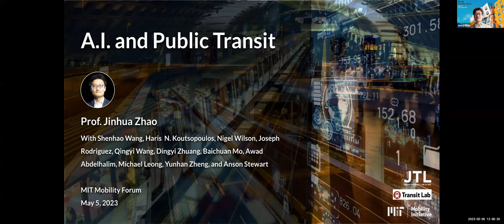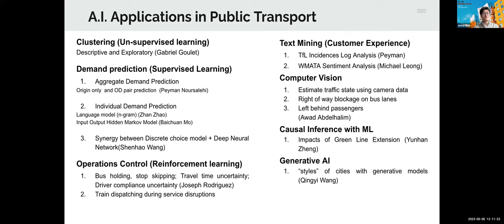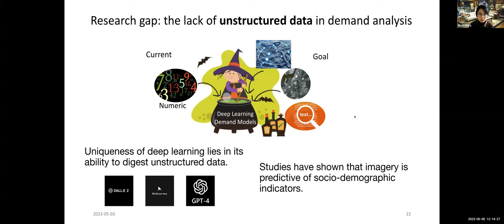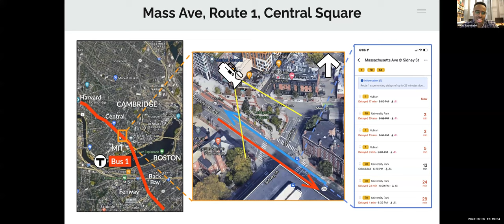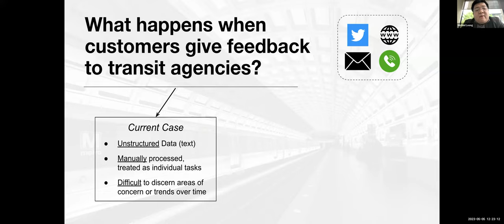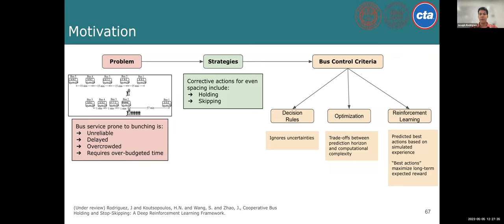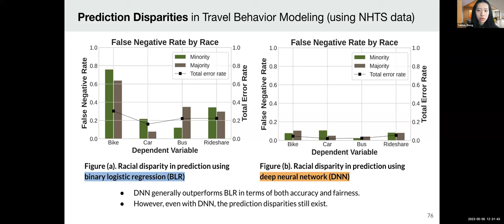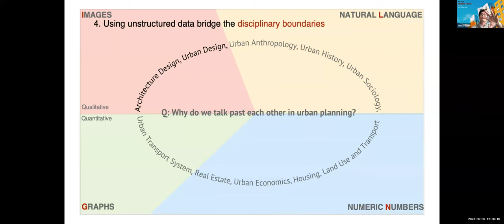Jinhua Zhao & MIT Transit Lab - AI and Public Transit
Prof. Zhao and MIT Transit Lab researchers showcase three sets of A.I. applications in public transportation: prediction, monitoring, and control. 1) Prediction: deep hybrid model with satellite images and graph embedded road networks for demand prediction in Chicago; 2) Monitoring: computer vision for bus travel time estimation in Boston and text mining for sentiment analysis in WMATA; and 3) RL-based bus operation control in CTA. They cover examples of unsupervised learning, supervised learning, and reinforcement learning and give a flavor of some future research: causal analysis with ML, generative AI, and multi-channel view of cities.